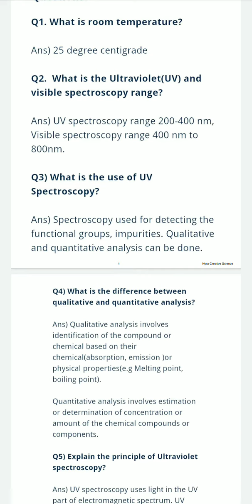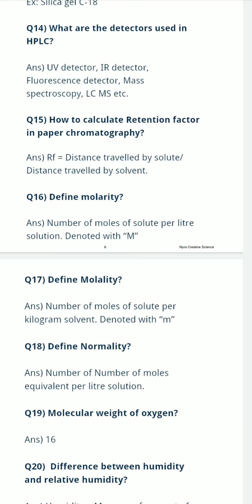Pharma Quality Control Interview Questions and Answers || Pharma QC Questions and Answers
How do you prepare for a Quality Control interview?
What is QA in pharma interview?
What is quality control in pharma industry?
What are the questions asked in pharma interview?
pharma quality control interview questions and answers pdf download
sun pharma quality control interview questions
quality control interview questions in pharma industry for freshers
interview questions for pharma quality control manager
pharmaceutical quality control interview questions
pharmaceutical quality control interview questions and answers
pharma quality control interview questions and answers for experienced